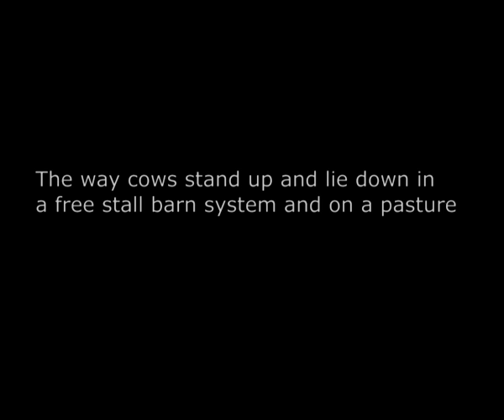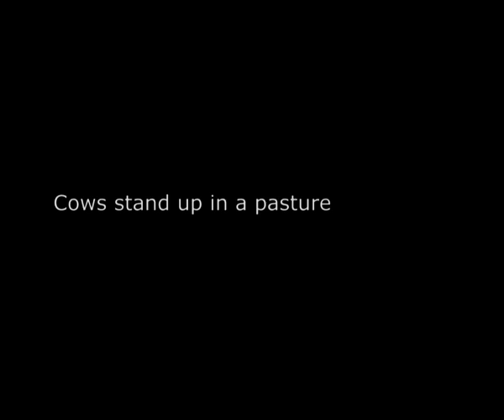The way cows stand up en lie down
On average, cows take less than 4 seconds to lie down in free range barns compared to more than 6 seconds in cubicle barns. In cubicles it also regularly happens that cows make an attempt to lie down, but ultimately do not. This video shows how cows get up and lie down in cubicles and in the meadow. The pasture corresponds to the situation in a free stall barn.